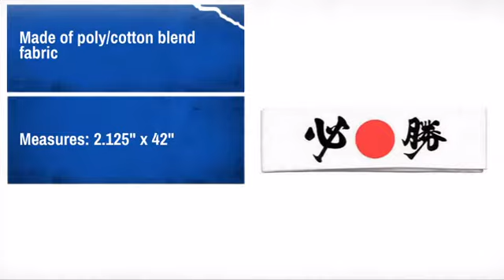Tiger Claw Victory Sun Headband - MAEQD.com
Product Description:
Headband - Victory with Sun

Features
* Made of poly/cotton blend fabric
* Measures: 2.125" x 42"